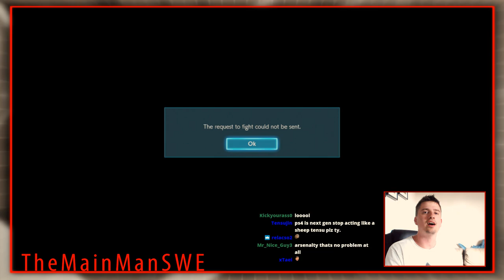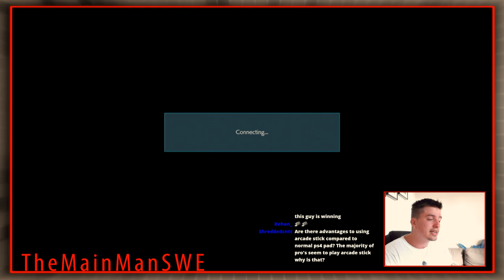TEKKEN 7 | Jin Ranked Battle #1 | Lag of Death | PS4